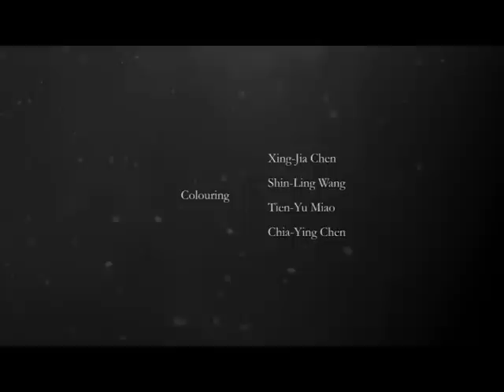2012第七屆KT科藝獎-數位動畫組銀獎-心之殘像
國立台南藝術大學
作者: 陳家瑩